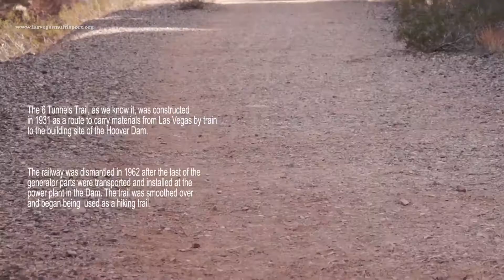Places to Train: 6 Tunnels Trail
Constructed in 1931 as part of connecting railways for the Hoover Dam Project, the 6 Tunnels Trail cuts through the mountains north of Boulder City and leads to the Hoover Dam.

Once the project was finished, the railway was taken apart and the trail was then used for recreation. Today people use it for hiking, mountain biking and running.  Several race organizers use the course as part of their race venues for 5Ks, 10Ks and Half Marathons as well.